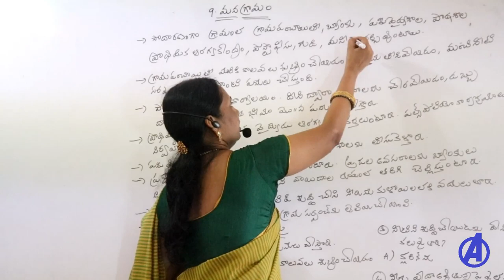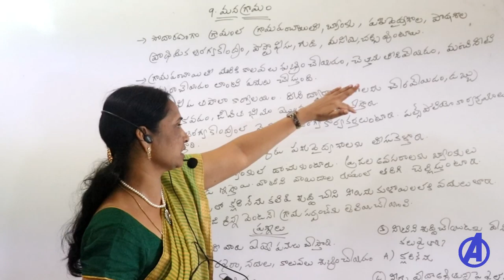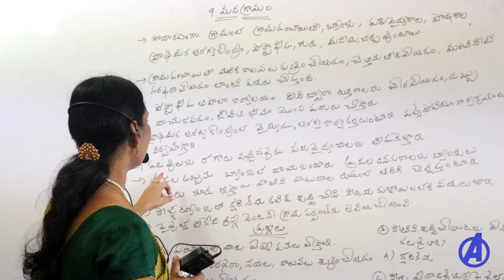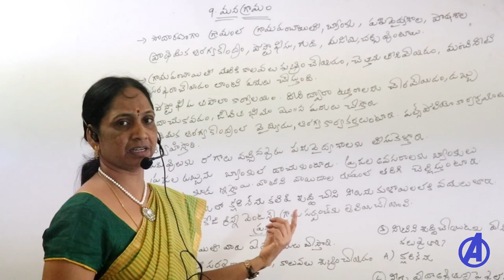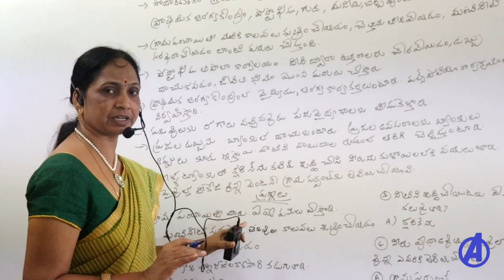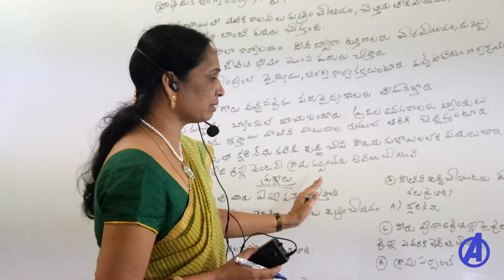మన గ్రామం || Dsc 3rdClass Evs Lessons in Telugu || Evs Lessons For Tet Dsc || Ap Telangana Dsc Class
3rd Class -7th Chapter Evs Classes in Telugu For All Competitive Exams Ap Dsc Sgt Classes and Telangana Dsc Sgt Classes .